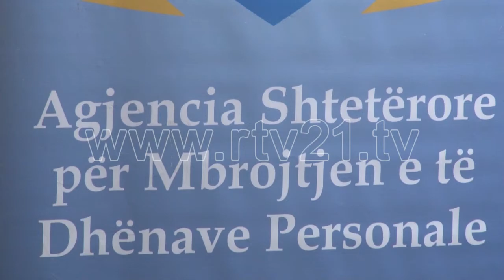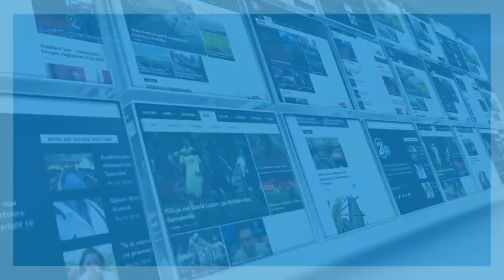DITA NDERKOMBETARE E PRIVATESISE 26 01 2018